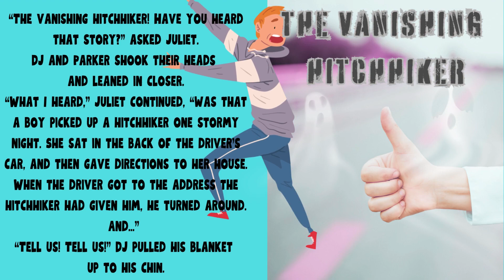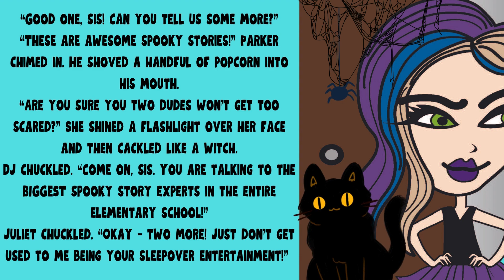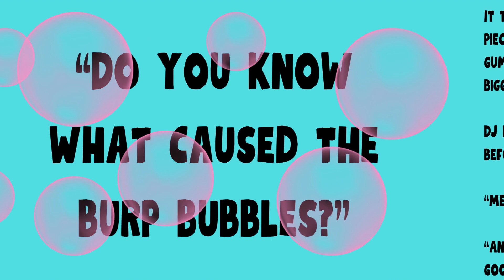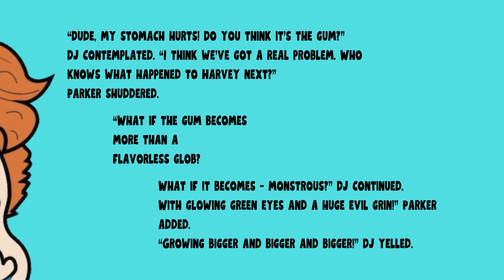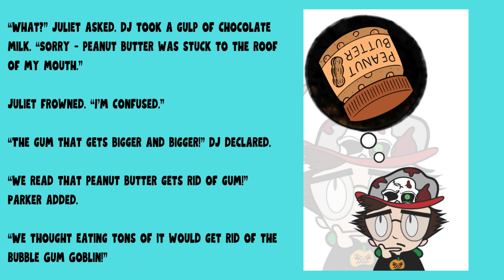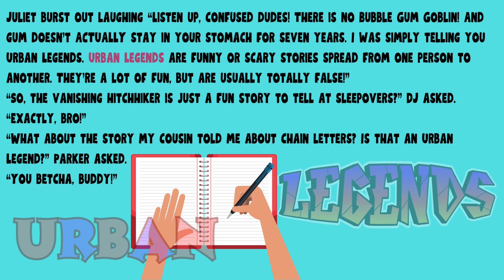The BUBBLE GUM Goblin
Do you know how long is takes to digest BUBBLE GUM?!!
Do you know what TRULY lurks in sewers?!!
How about the story of the VANISHING HITCHHIKER?!

Join best buds DJ and Parker for a creepy sleepover, as they learn about URBAN LEGENDS!!

Have a great day ghouls, and most importantly, STAY SPOOKY.

Book Series: The Confused Dudes
Author: Cristina Worgul
Illustrator: Andrew Traficante

This story can be found in the "Confused Dudes Twisted Tales Activity Book."